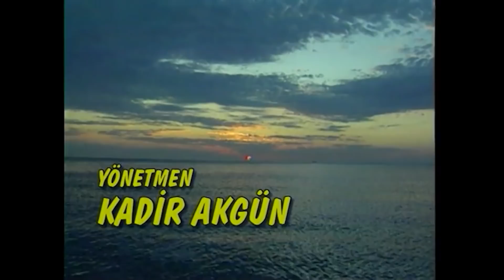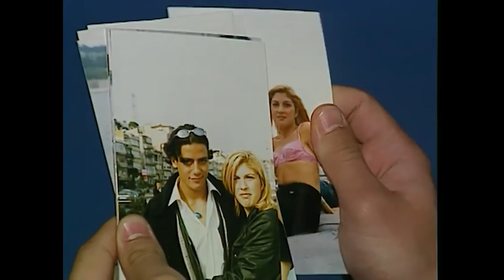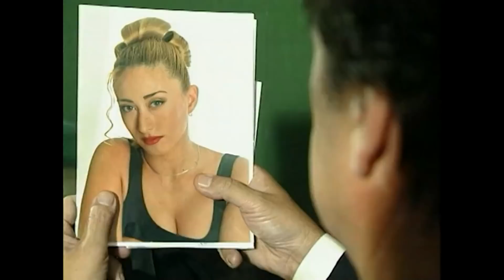Cinayetin Sırrı | Nuri Alço Türk Filmi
Nuri Alço, Leyla Önder ve Engin Çağlar'ın oynadığı, Kadir Akgün'ün yönettiği Cinayet Sırrı filmi sizlerle...

Yönetmen : Kadir Akgün
Senaryo : Kadir Akgün , Banu Aydoğdu
Görüntü Yönetmeni : Mehmet Engin
Tür : Aksiyon, Macera, Polisiye
Oyuncular: Engin Çağlar, Nuri Alço, Recep Bülbülses, Leyla Önder, Canan Gündüz